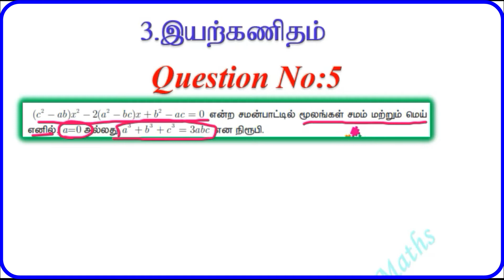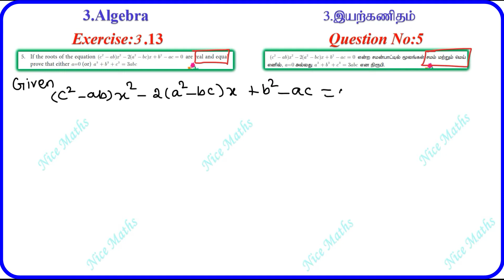Tamil Nadu Newsyllabus 10th Maths Exercise:3.13 Q.No:5